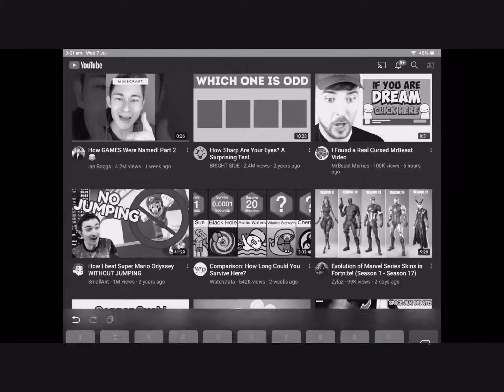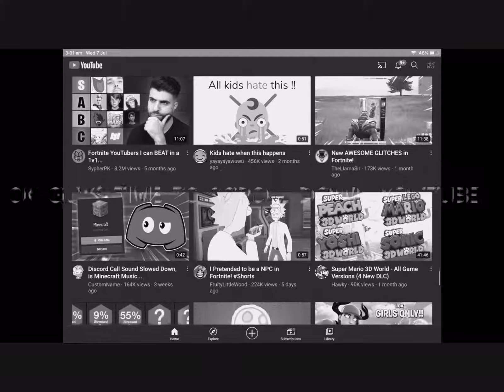Fake 3am videos be like (Daily upload #3)